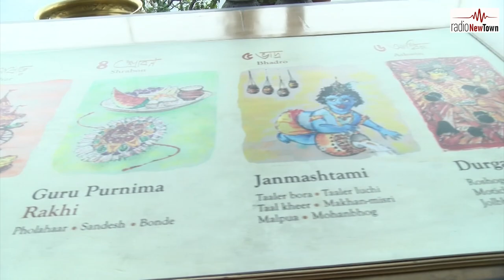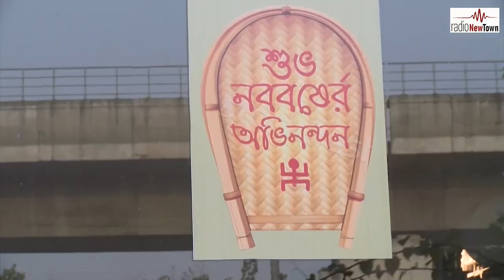NEWTOWN MISTI HUB DOCUMENTARY || RJ MADHURA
DOCUMENTARY VIDEO OF MISTI HUB.